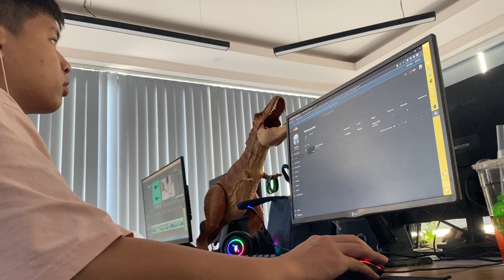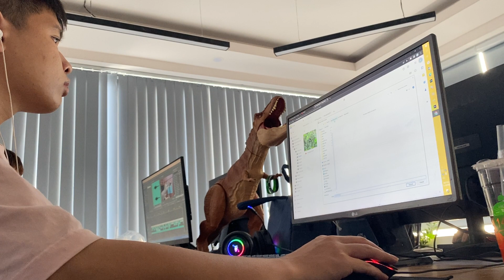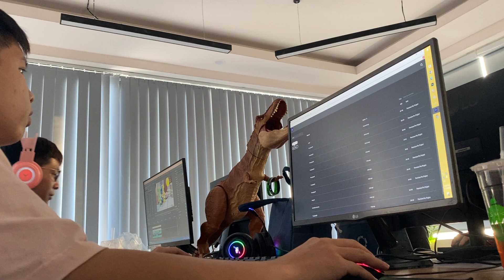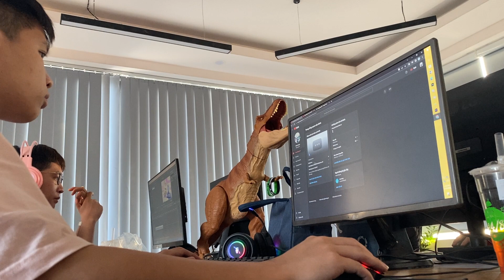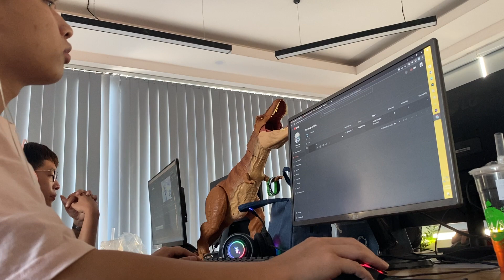Hậu trường Dũng Edit Video Khủng Long